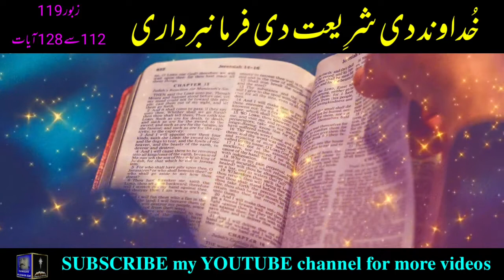𝐊𝐇𝐔𝐃𝐀𝐖𝐀𝐍𝐃 𝐝𝐢 𝐬𝐡𝐚𝐫𝐢𝐲𝐚𝐭 𝐝𝐢 𝐟𝐚𝐫𝐦𝐚𝐧𝐛𝐚𝐝𝐚𝐫𝐢 || 𝐡𝐨𝐥𝐲 𝐛𝐢𝐛𝐥𝐞 || 𝐮𝐫𝐝𝐮 || 𝐡𝐢𝐧𝐝𝐢 @𝐄𝐯𝐚𝐧𝐠𝐞𝐥𝐢𝐬𝐭 𝐌𝐮𝐧𝐚𝐰𝐚𝐫 𝐀𝐝𝐢𝐥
𝐊𝐇𝐔𝐃𝐀𝐖𝐀𝐍𝐃 𝐝𝐨 𝐬𝐡𝐚𝐫𝐢𝐲𝐚𝐫 𝐝𝐢 𝐟𝐚𝐫𝐦𝐚𝐧𝐛𝐚𝐫𝐝𝐚𝐫𝐢
@𝐄𝐯𝐚𝐧𝐠𝐞𝐥𝐢𝐬𝐭 𝐌𝐮𝐧𝐚𝐰𝐚𝐫 𝐀𝐝𝐢𝐥